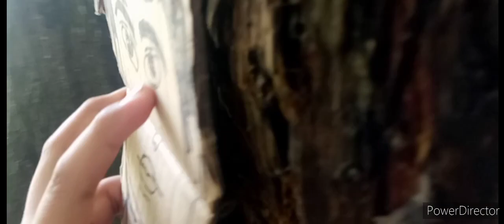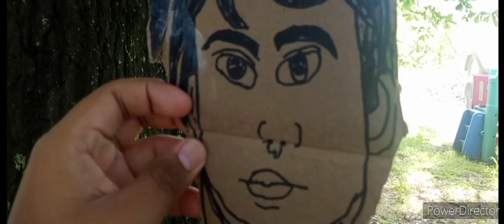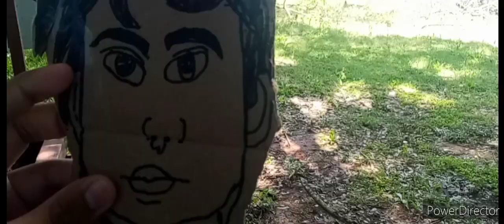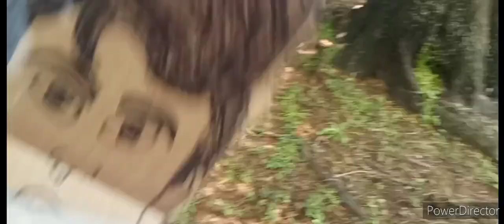Battle movie short film